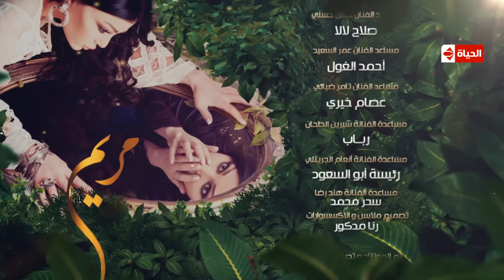مسلسل مريم | الحلقة الرابعة عشر بطولة هيفاء وهبي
مريم هو مسلسل من إخراج محمد على وتأليف أيمن سلامة ، تجسد (هيفاء) فى المسلسل شخصيتين توأم، الأول تدعى (مريم) وهي سيدة بسيطة وخرساء، تفقد النطق إثر وفاة والدها بعد علمه بزواجها رغم إرادته، وتقع في مشاكل جمة مع زوجها، والأخرى تدعى (ملك) وهي سيدة أعمال تعود من الخارج إلى القاهرة لمتابعة أعمالها وتلتقي رجل الاعمال الملياردير نديم فخري (خالد النبوي)حيث يعيشان قصة حب رائعة.